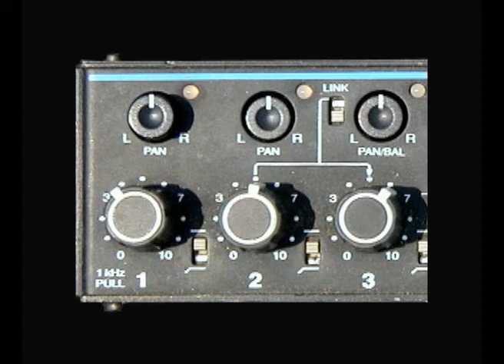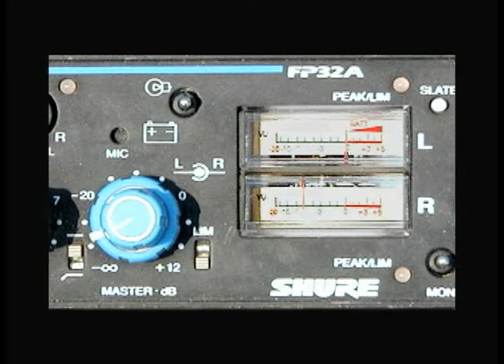Equipment Review - Shure Sound Mixer